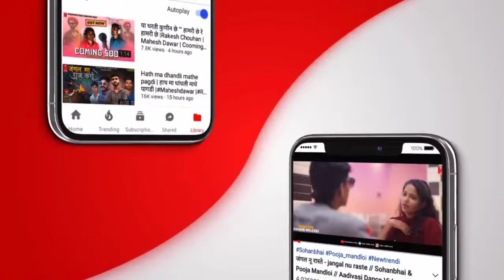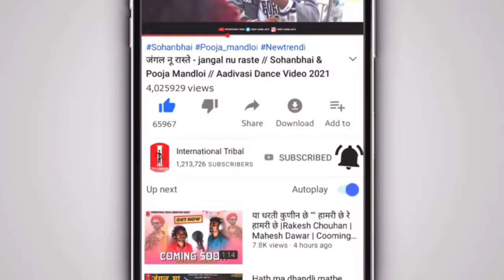Top 3 Chingam Secrets You Never Knew Existed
Check out the latest Adivasi song chingam by Sanjay Kirade. Juvanay tu te chingam vo chingam, a fun and upbeat track that will get you dancing! 😜

  International Tribal के🎧गाने या वीडियो🎬 को Youtube पर Re-oplod करना, रीमिक्स करना और बिना अनुमति के🚫 ब्रॉडकास्ट करना गैर🚫कानूनी है!

Thanks Again Youtube Members